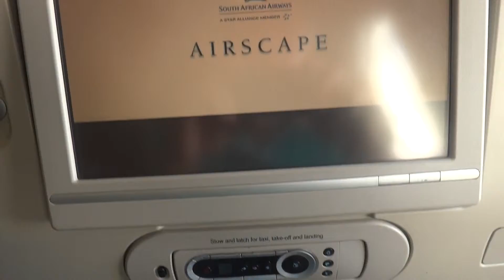MAURITIUS VOO JOANSBURGO SÃO PAULO 2014 3